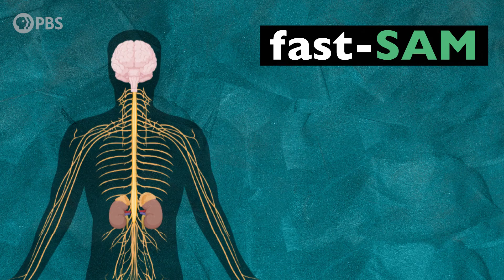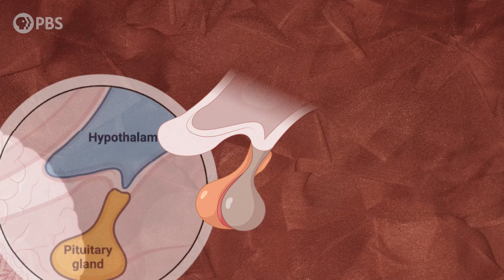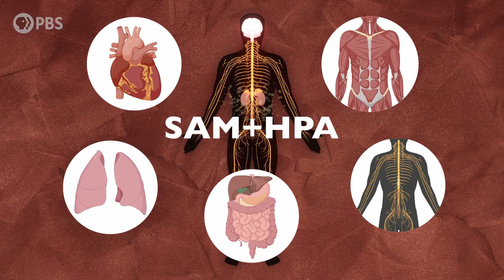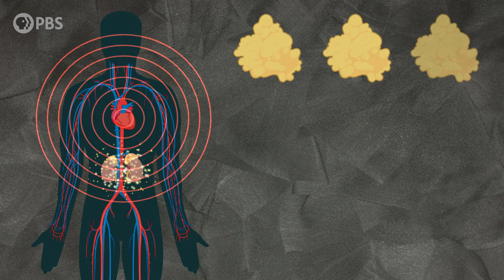Where Does Our Stress Come From?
Do you feel stressed right now? Have you ever had a panic attack upon remembering a deadline at the last minute? It really gets you thinking— Why DO we experience stress and anxiety? In this episode, Dr. Tina Lasisi walks us through the evolutionary function of stress, how different stress hormones affect our bodies, and why some people have completely different responses to the same stressors.

"Why am I like this?" is a show hosted by biological anthropologist Tina Lasisi, and produced by STEMedia, that dives deep into evolutionary biology to explain some of our existentialism or everyday questions about our body.